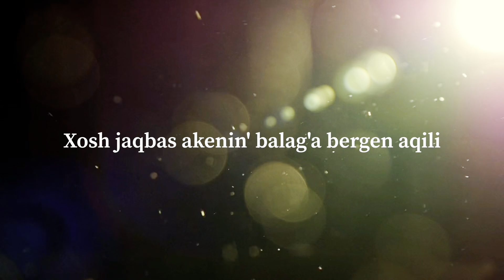ЩАРИЯР БЕРДАҚ КӨМЕККЕ КЕЛДИ